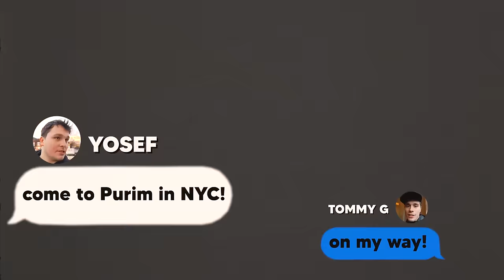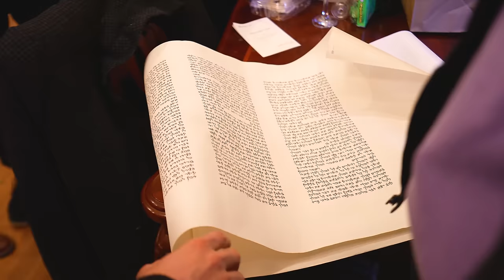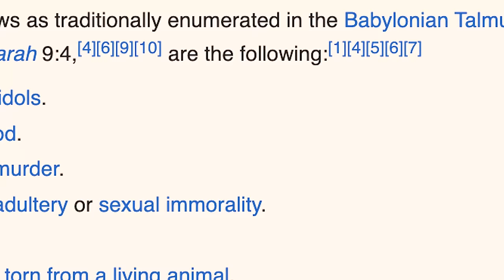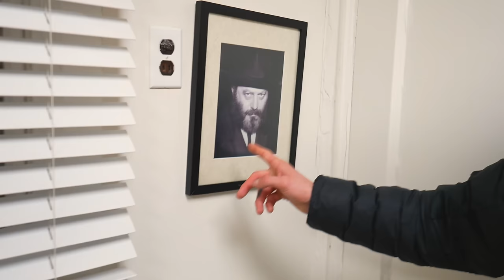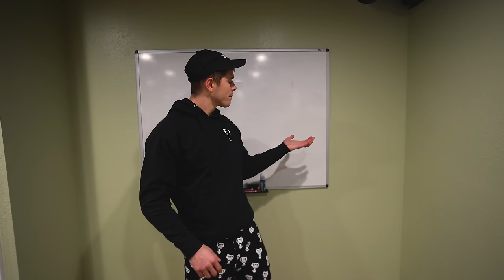Purim: The Drunkest Jewish Party on Earth